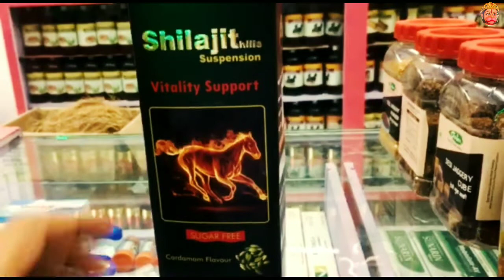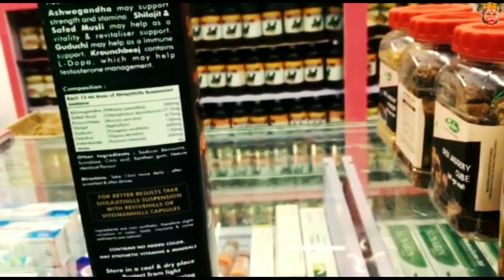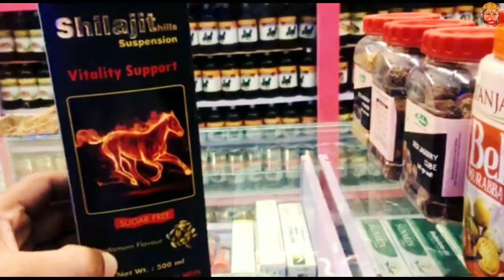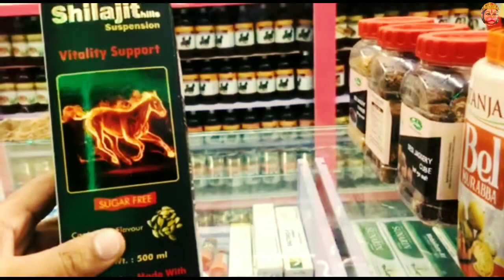Shilajit शिलजीत के फ़ायदे | शिलजीत के अनगिनत फ़ायदे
Anjani Bala Ji